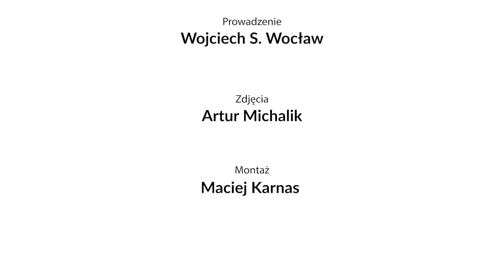Savoir-vivre przy stole. Odcinek 12: Jak jeść ramen?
"Savoir-vivre przy stole" to nowy cykl moich filmowych poradników, w których opowiadam o tym, jak sobie poradzić z nawet najtrudniejszymi daniami oraz o jakich zasadach etykiety pamiętać podczas wizyty w restauracji i na przyjęciu czy podczas śniadań, obiadów i kolacji, zarówno tych prywatnych, jak i służbowych. Cykl powstaje we współpracy z Arturem Michalikiem.